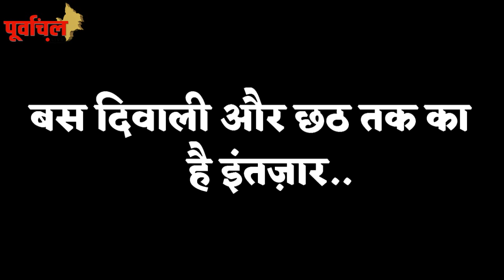पवन-खेसारी ने कस ली अपनी-अपनी कमर, दिवाली-छठ के बाद शुरू होगी बॉलीवुड गानों की बरसात..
पवन-खेसारी में होगी जमकर टक्कर, जब आमने सामने होंगे दोनों के ही हिला देने वाले गाने!